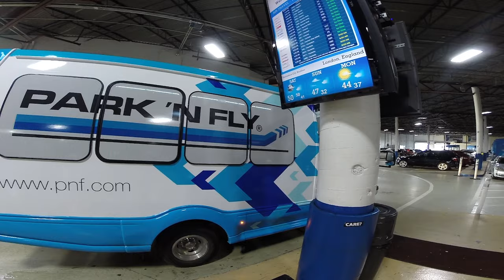Belize Nov 17 2017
Finally was able to put together my Belize trip from Nov 17, 2017 .

All Music is copyrighted Please Purchase in Itune:
Artist:  Movement of Whale (Original Mix)